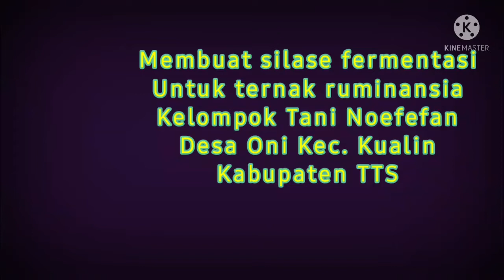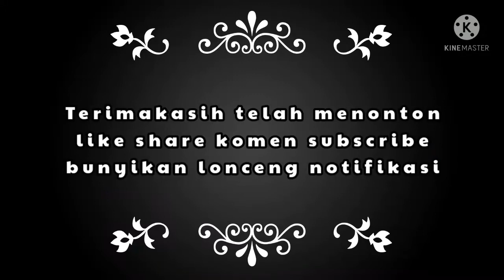Mudah sekali membuat silase fermentasi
Cara membuat Silase Sederhana
Potong rumput yang sudah siap panen
Diamkan selama semalam (untuk menurunkan kadar air)
Cacah hijauan dengan panjang 5 – 10 cm (semakin pendek potongan semakin baik)
Hasil cacahan dimasukan ke dalam silo secara bertahap sambil dipadatkan
Pengisian silo dilakukan sepadat mungkin dan sampai penuh
Tutup silo dengan rapat sehingga tidak ada udara yang masuk atau terjebak didalam silo
Proses penyimpanan selama minimal 40 hari (agar fermentasi sempurna)
Cara membuat Silase Fermentasi
Potong  hijauan yang sudah siap panen
Siapkan larutan : ukuran air 1 liter, molases 500 ml campur dan aduk, lalu tambahan EM4 (probiotik) 20 cc dan diamkan
Timbang dedak, tebarkan pada hijauan yang telah dicacah sampai tercampur dengan baik
Menyiram larutan yang telah disiapkan secara merata pada hijauan
Hijauan dimasukan kedalam silo secara bertahap sambil dipadatkan
Tutup silo dengan rapat sehingga tidak ada udara yang masuk atau terjembak didalam sillo
Proses penyimpanan selama kurang lebih 21  hari